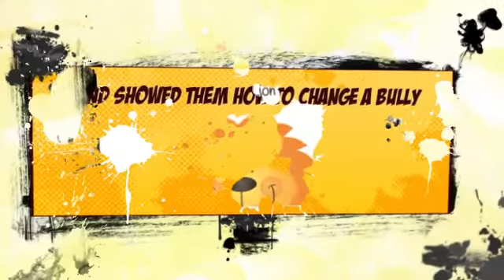My Stupeflix Video